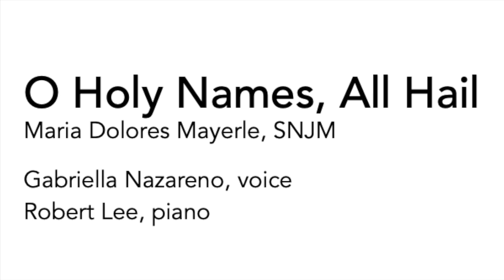O Holy Names, All Hail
By Maria Dolores Mayerle, SNJM

Gabriella Nazareno, voice
Robert Lee, piano